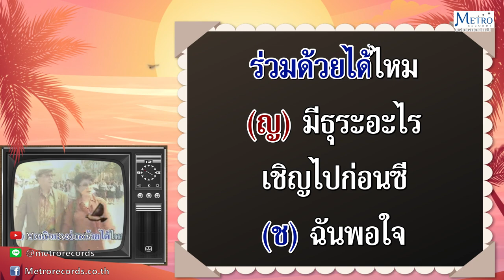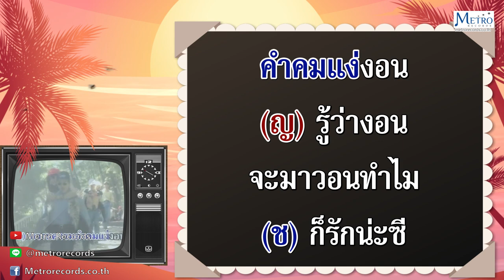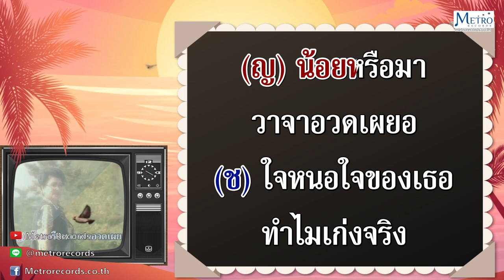รักไม่เป็น - สุเทพ - สวลี (Official Master) KARAOKE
เพลง : รักไม่เป็น
ศิลปิน : สุเทพ - สวลี
คำร้อง : แก้ว อัจฉริยะกุล
ทำนอง : เวส สุนทรจามร
อัลบั้ม : สานตำนานสุนทราภรณ์ ชุดที่ 22 สุเทพ - สวลี

(ช.) พบคนงามทรามวัยสวัสดี
(ญ.) ขอไปที รอรีหาใคร
(ช.) ขอเดินทางร่วมด้วยได้ไหม
(ญ.) มีธุระอะไร เชิญไปก่อนซี
(ช.) ฉันพอใจเดินไปกับเธอ
(ญ.) ฮะฮะ ขำจริงเออ เธอบ้าหรือดี
(ช.) เอ๊ะทำไมจึงพูดอย่างนี้
(ญ.) เป็นเพราะใจไม่มีไมตรีต่อกัน
(ช.) โอ้เธอจ๋าจะชังน้ำหน้าทำไม
เชื่อบ้างไหมว่าใจฉันรักเธอมั่น
(ญ.) อย่าพูดซ้ำ อย่ามาเพ้อพร่ำกับฉัน
รัก รักนั้นจะมาพูดกันทำไม
(ช.) รักจริงจริงจึงวอนพูดจา
(ญ.) เสียเวลา คงไม่สมใจ
(ช.) น้อยหรือนั่นมาทำผลักไส
(ญ.) ไปเสียไป อะไรเป็นคนแปลกคน

(ช.) เห็นเธอเดินคนเดียวจะเปลี่ยวใจ
(ญ.) เอ๊ะทำไมเดินตาม วกวน
(ช.) ก็เพราะเดินตามบางทีก็เกิดผล
(ญ.) ดูซิดูพิกล เอ๊ะ คนอะไร
(ช.) หวานคารมคำคมแง่งอน
(ญ.) รู้ว่างอนมาวอนทำไม
(ช.) ก็รักน่ะซีจึงทนอ้อนไว้
(ญ.) ดูซิคนอะไร ทำไมดื้อจริง
(ช.) โปรดจงคิด อย่ามาถือผิดคำรัก
(ญ.) ง่ายดายนัก พูดจาหวังมาพึ่งพิง
(ช.) จิตมุ่งหมายไม่มีแหนงหน่ายทอดทิ้ง
(ญ.) รักของหญิงมันยากที่จริงจำเป็น
รักยังไง ไม่เคยสักที
(ช.) ก็รักฉันซี ไม่เห็นยากเย็น
(ญ.) เอ๊ะ วาจาทำมาขู่เข็ญ
(ช.) ดูรึรักไม่เป็น ทำเป็นเคลือบแคลง

(ญ.) เห็นฉันมาคนเดียวเกี้ยวพา
เสียเวลาพาทีชี้แจง
(ช.) รู้ดีดีว่าเธอน่ะปากแข็ง
ตาของเธอแสดงไมตรีต่อกัน
ขอจงมาเป็นทองแผ่นเดียว
(ญ.) ฮะฮะ ขำจริงเจียว คารมสำคัญ
(ช.) ขอจงมีไมตรีกับฉัน
(ญ.) ดูรึทำรำพันวาจาน่าอาย
น่าอดสูทำไมถึงตู่อย่างนั้น
(ช.) แต่ใจฉันว่าเธอรักมั่นไม่คลาย
(ญ.) อย่ามาหวังปากคอนั้นช่างโหดร้าย ว้าย
(ช.) ร้องวี๊ดว้ายทำไมไม่อายหรือเธอ
แม้ได้เคียงกันเพียงอึดใจ
ถึงตายไปไม่คิดเลยเออ
(ญ.) น้อยหรือมาวาจาอวดเผยอ
(ช.) ใจหนอใจของเธอ ทำไมเก่งจริง..